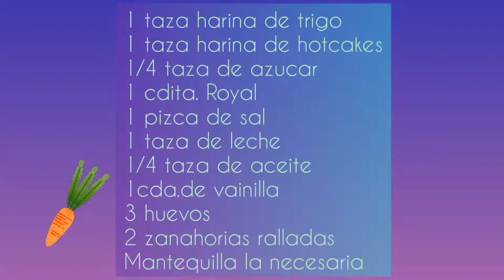QUÉ COCINÉ HOY? +PAN DE ZANAHORIA EN OLLA EXPRESS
Hola!! Bienvenida a un capítulo más de qué cociné hoy? Esm este video hice un pan de zanahoria sin horno, lo cociné con olla Express,🤯 súper sencillo, te invito a verlo, no olvides suscribirte, dejarme un comentario, darle like👍 gracias por estar aquí...